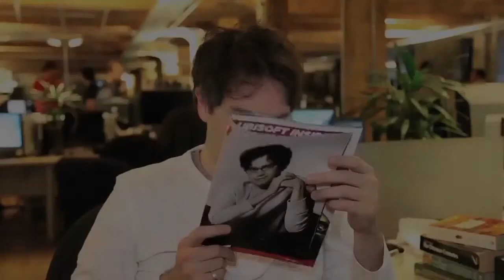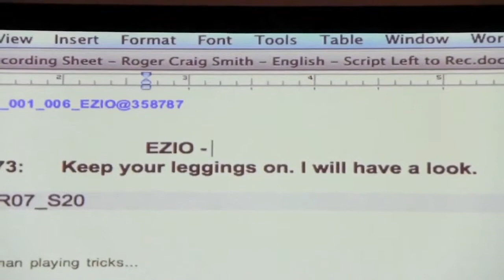Assassin's Creed Revelations: Bomb Crafting Vignette HD